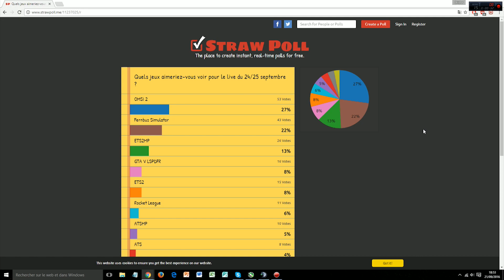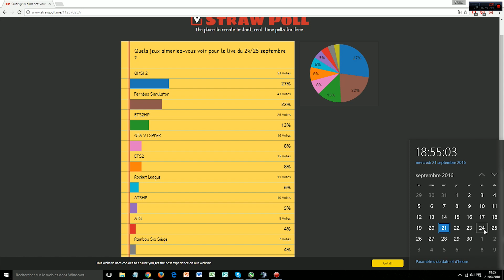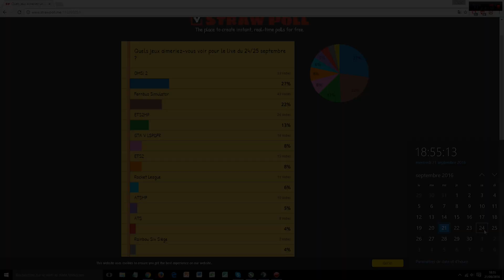[Vidéo Spéciale] ANNONCE LIVE SAMEDI 24/09 | RDV 14h30 SUR TWITCH !